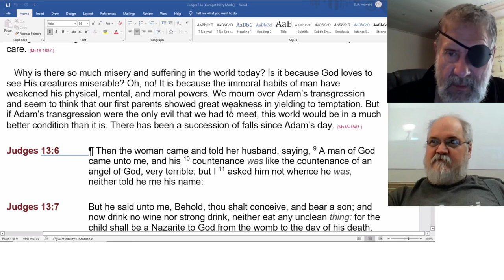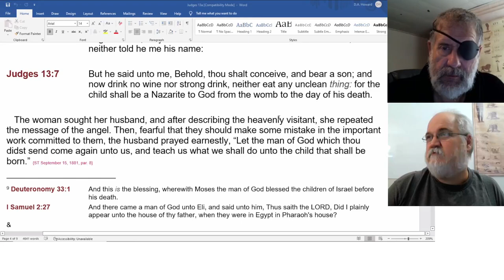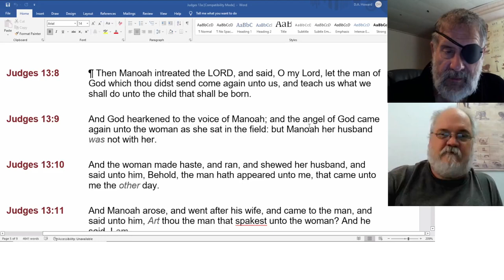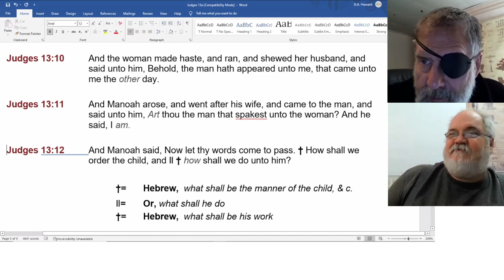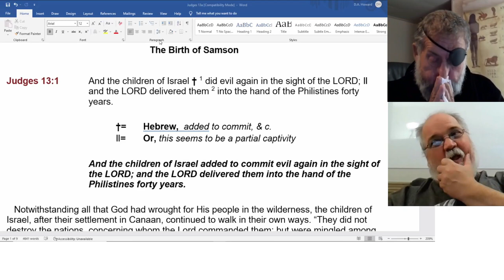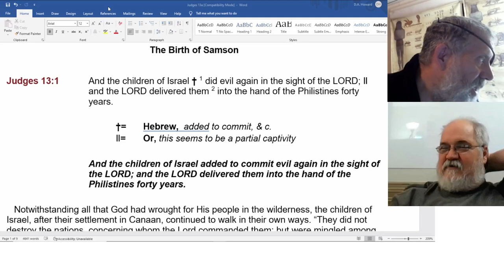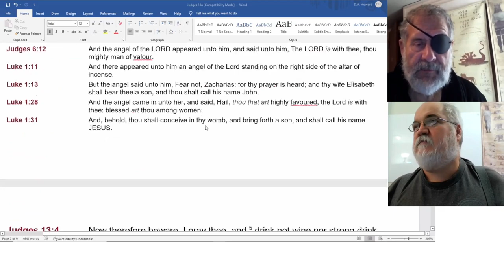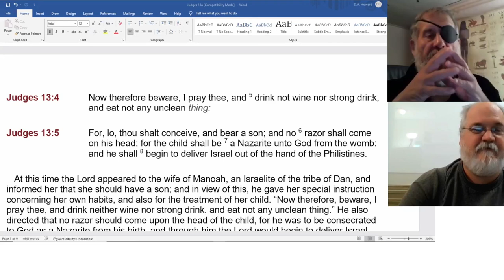2022 09 15 180. Understanding The Lines